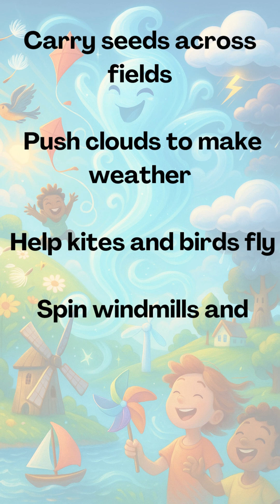Lets know WIND: "Meet the Air Dancers – The Invisible Heroes All Around Us!"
We can't see it, but we feel it everywhere — air is the invisible dancer that moves the world! 🌬️🌎
From making leaves flutter to helping us breathe, air is always working its magic. In this fun and educational video, kids will discover the amazing power of air through playful "Air Dancers" — wind, breeze, puff, and swirl!
Let’s float, spin, and learn why air is one of nature’s coolest gifts! 💨💃

Perfect for young minds curious about science, nature, and how the world works!